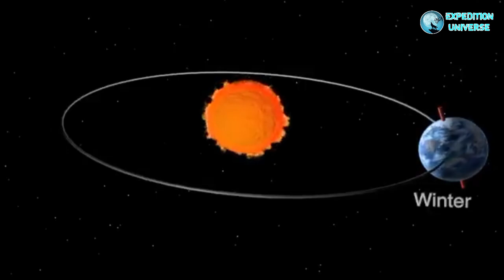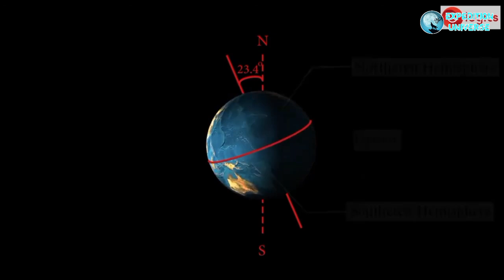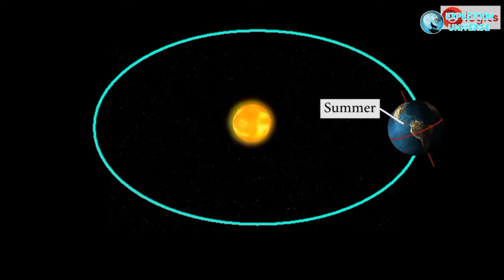सर्दियों में दिन छोटे और राते लंबी क्यों होती है? पृथ्वी पर मौसम कैसे बदलते है?